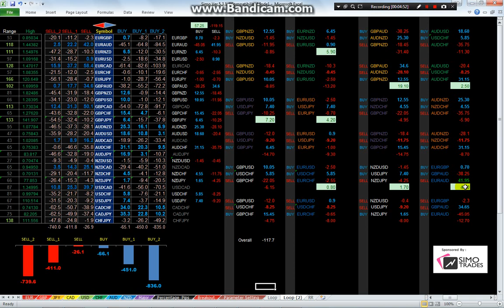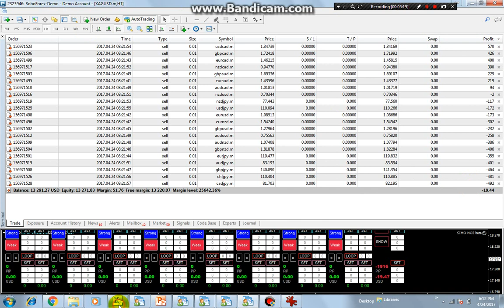Abitrage On Markets Simo 5.3.1